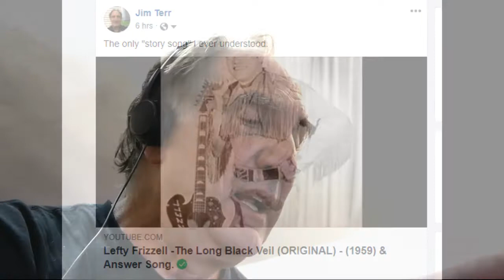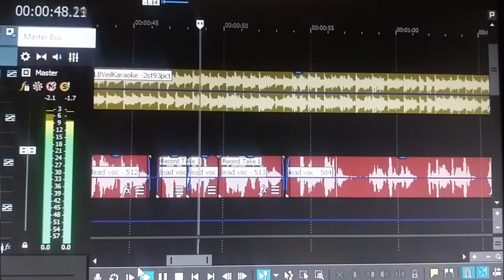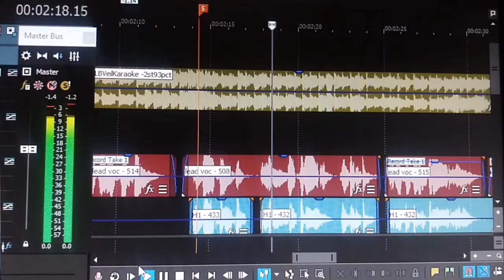Long Black Veil mysteries explained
Though a great song, "Long Black Veil" has a few loose ends, which I have tried to tie together here. Enjoy.

Ten years ago, on a cold dark night.
Someone was killed, more an ambush than a fight.
I dyed my hair and beard so I looked kinda like
Little Jimmy Johnson, who was messin' 'round with my wife.

I made sure the sheriff got a quick glimpse of me
Before I jumped on my horse, and lit out for Tennessee.
And by the way the guy I killed, Jimmy's cousin Izzy,
Was another of her lovers, yeah she was pretty busy.

She walks those hills in a long black veil.
Mourns all them bones in a voice so sad and frail.
Nobody knows how I fixed it completely,
Nobody knows but me.

Now I'm sittin' pretty down Mexico way
With senoritas and tequilas, and all of them cliches.
Wish I could tell somebody, but I must savor it alone,
How I killed three birds with just one stone.

Nobody knows 'cept now you and me.